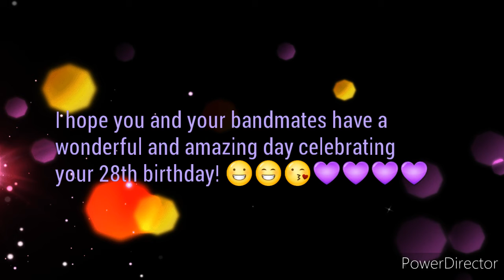My B'Day message for Jin of BTS | Happy 28th B'Day, Jin! 😁😘😙💜💜💜❤💖🎉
Feel free to send a birthday message in honor of Jin's 28th birthday, if you want to. 😊